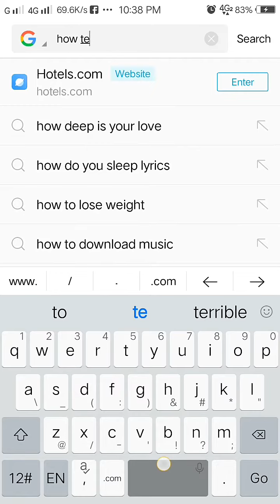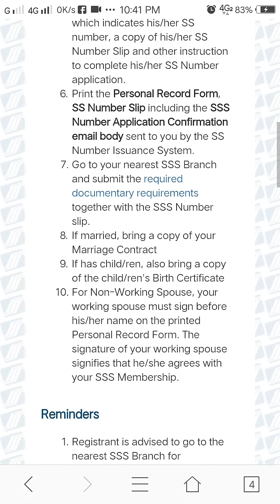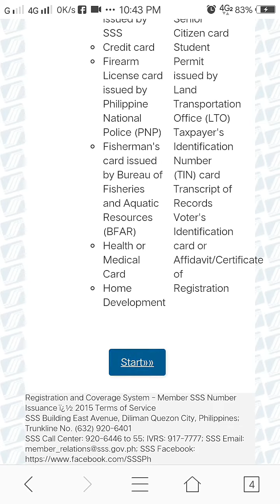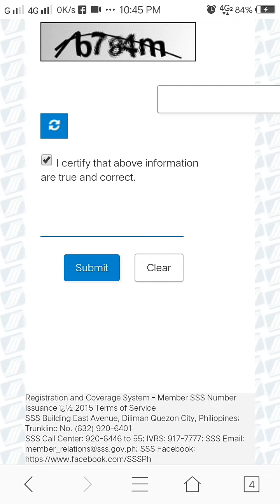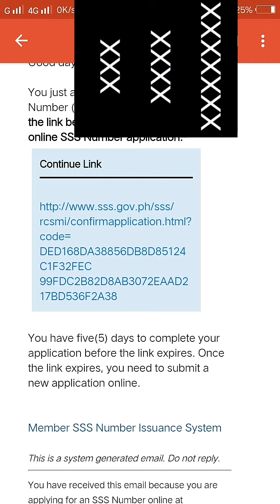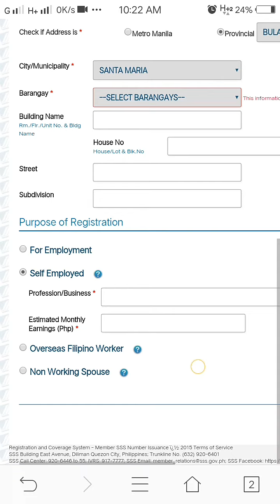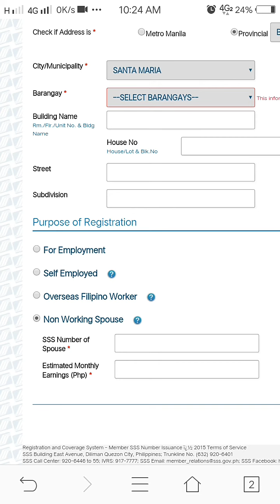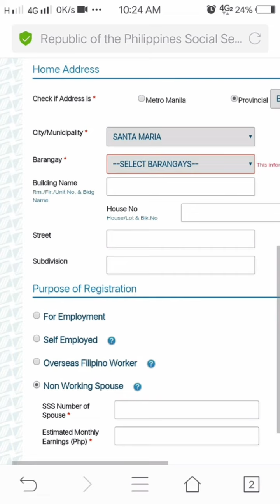Paano mag pa register sa SSS Online gamit ang cellphone 2025 Part I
Ang nilalaman ng bidyong ito ay tungkol sa pag apply sa sss online. Part 1 and 2 po iyan panuorin at unawain nyo  po kung paano,  maraming salamat po.

Kung hindi mo pa napanuod ang Part 2 eto po ang link

Related Searches